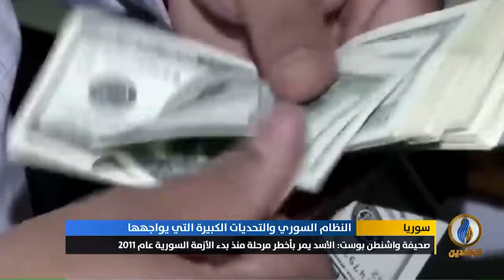تقرير إخباري.. صحيفة واشنطن بوست: الأسد يمر بأخطر مرحلة منذ بدء الأزمة السورية ‏عام 2011